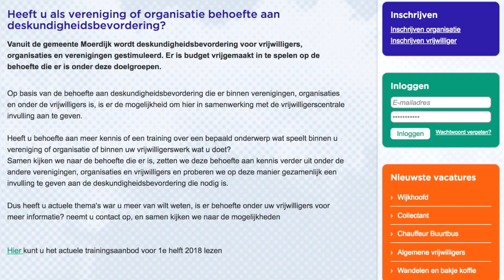Compact Video - video productie van concept tot realisatie